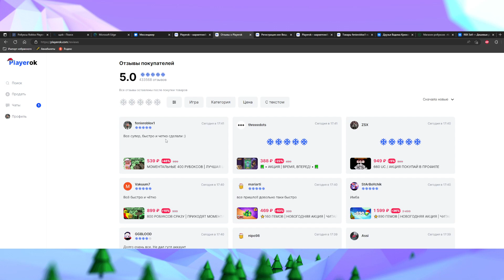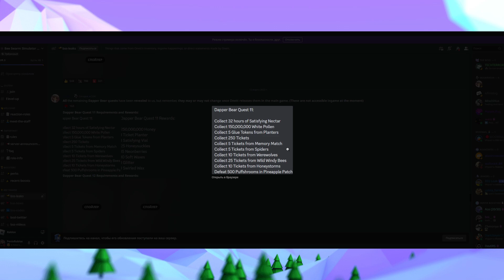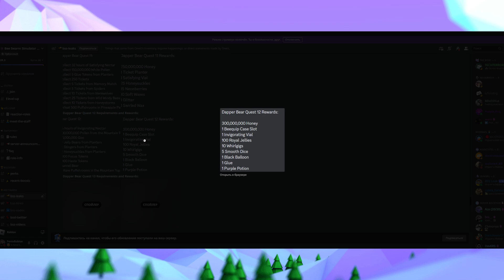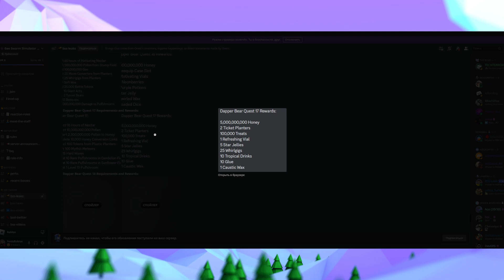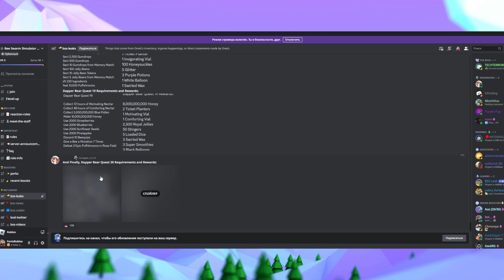🐝🎄*NEW* 11-20 КВЕСТЫ ДАППЕРА 2 ЧАСТИ БИСМАСА СИМУЛЯТОРА ПЧЕЛОВОДА BEESMAS BEE SWARM SIMULATOR DAPPER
🌞Благодарю тебя за просмотр видоса, счастлива тебе :D